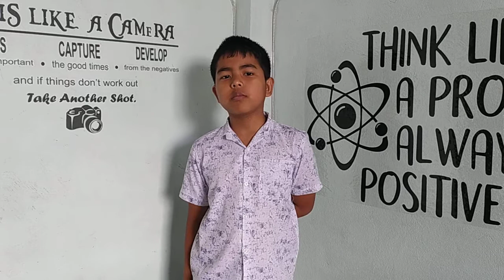Clement Lalkhawngaihsanga. 3rd Quarter 13th Sabbath 2021 Changvawn a sawi chhuak e.